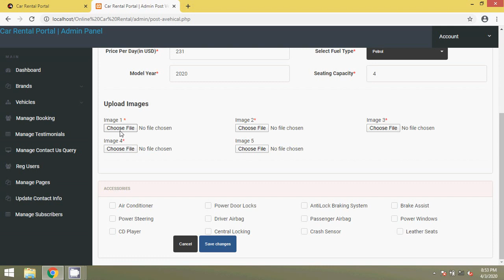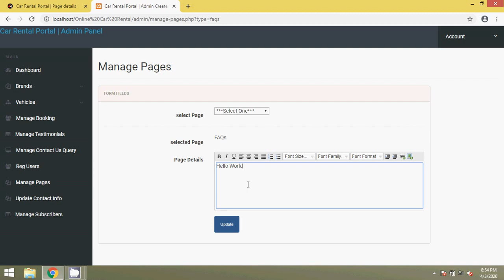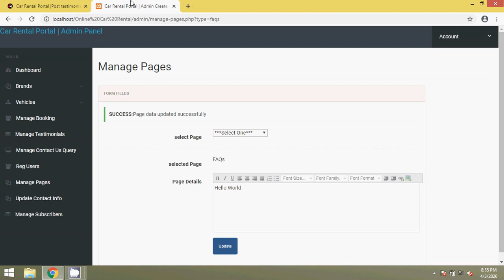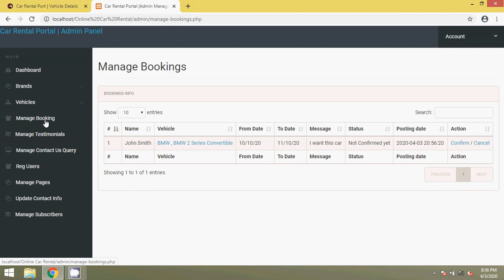Online Car Rental System's Project Using PHP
Complete source code for Online Car Rental Using PHP. You can use this on your own Thesis project.